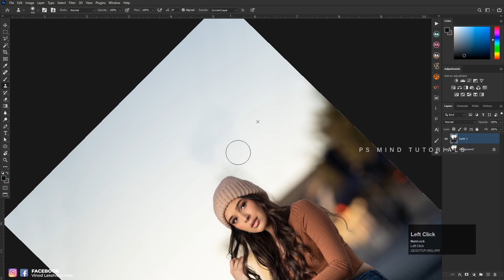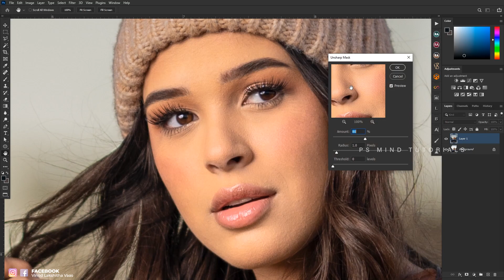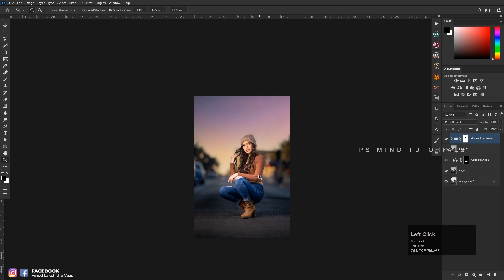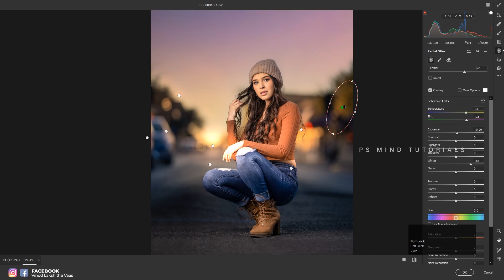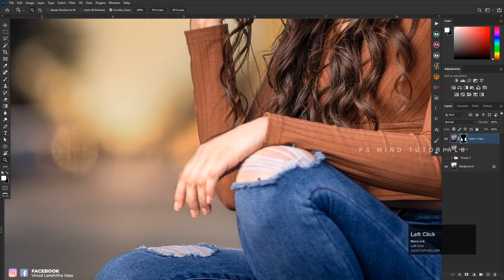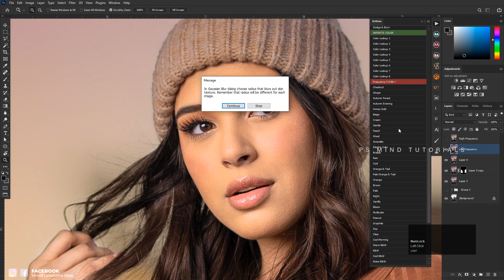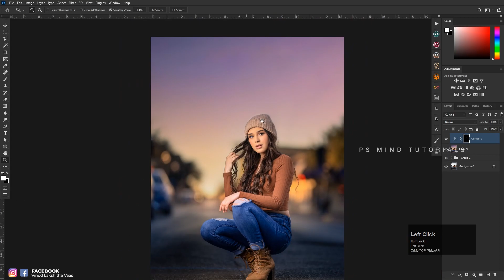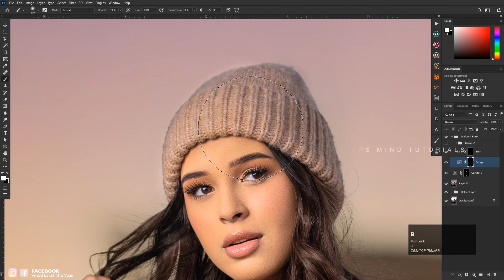MASTER Retouching Portrait Full Tutorial 03 in Photoshop cc 2021 | Eli Infante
Photography By : Eli Infante

✔Sharpen Portraits
✔More colors
✔Retouching

photoshop art
art manipulation